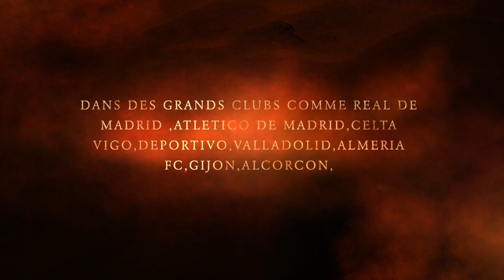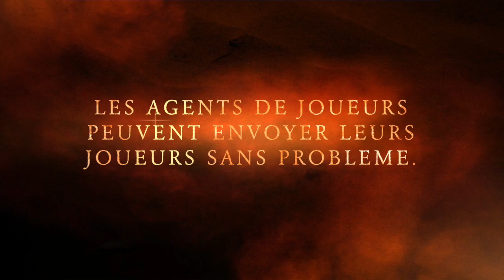stage et test de football en espagne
Cette vidéo traite de stage et test de football en espagne